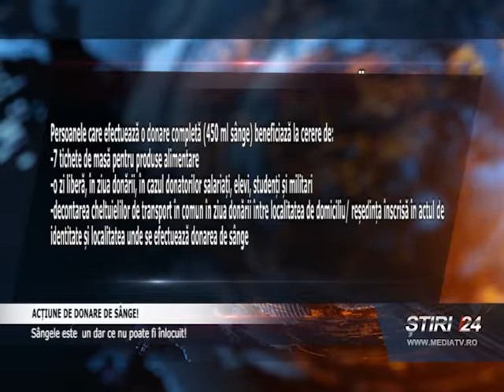ACȚIUNE DE DONARE DE SÂNGE!